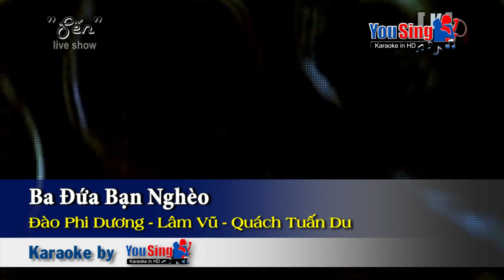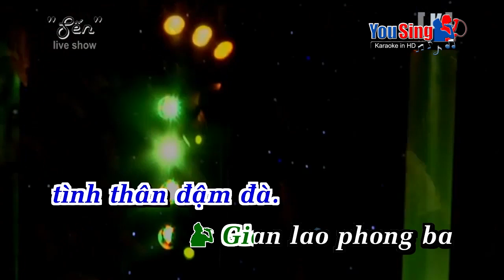2382-Ba Đứa Bạn Nghèo-Đào Phi Dương Ft Lâm Vũ Ft Quách Tuấn Du Karaoke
9 Nội dung có trong video sẽ không tránh khỏi sai sót hoặc vi phạm bản quyền, ... Mong quý vị thông cảm và thông báo trực tiếp với Admin qua hotline ☎ Phone - Zalo:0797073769, để chúng tôi kịp thời gỡ xuống và không làm ảnh hưởng đến tác phẩm của quý vị!
-Karaoke ba dua ban ngheo
-ba dua ban ngheo Karaoke